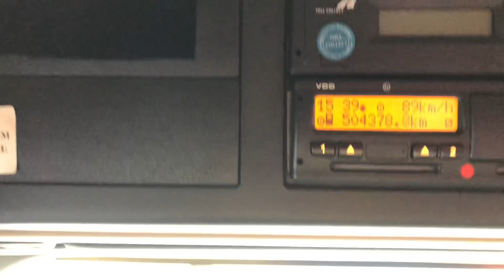Bize Her Yer Nevşehir Sohbet Tabii Ki Ali Can Abim ~502